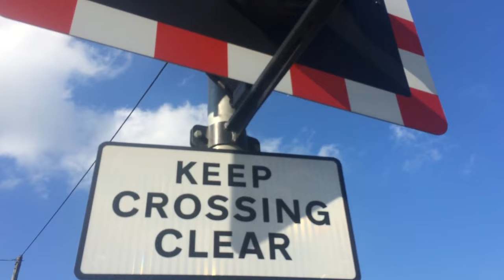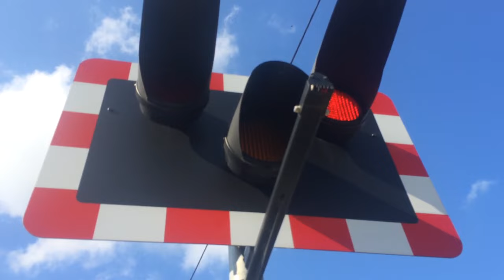Kesteven Sidings Level Crossing (23/05/2016)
4L55 Doncaster Ept - Felixstowe North.